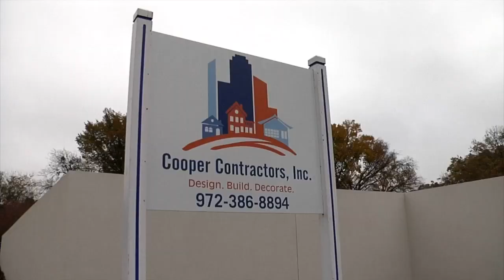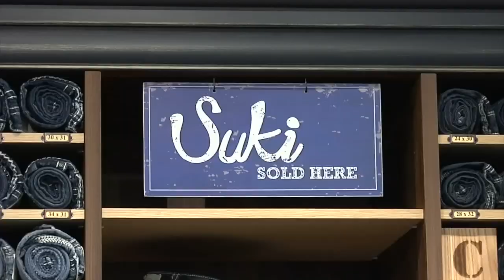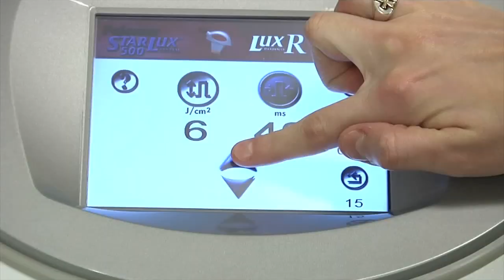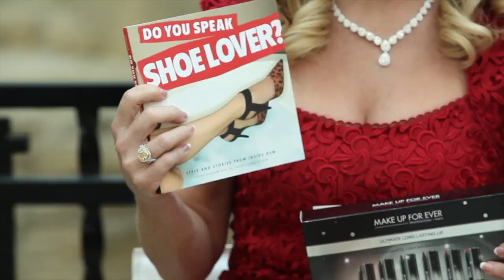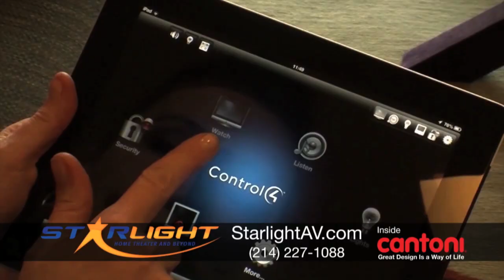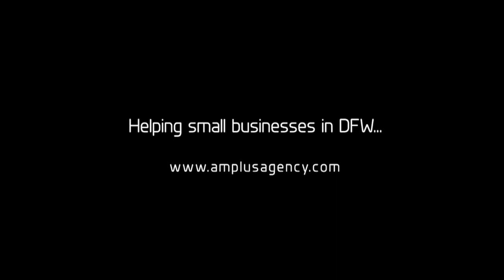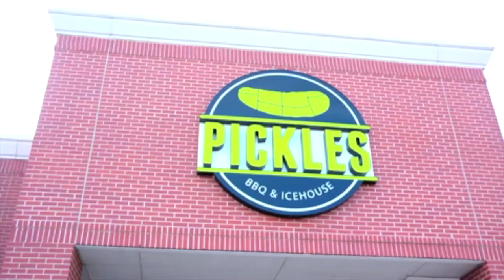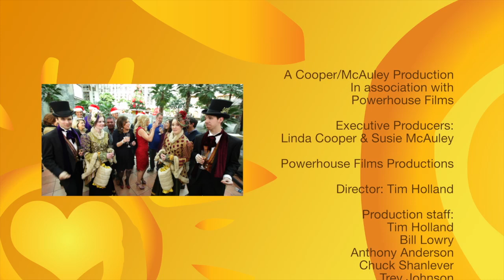LIVE LOVE LAUGH TODAY SHOW with Linda Cooper & Susie McAuley - December Show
"Live Love Laugh a Today with Linda Cooper & Susie McAuley" on ABC Network-WFAA, Ch.8: The only lifestyle show designed with you in mind! Airdate: December 15, 2013.